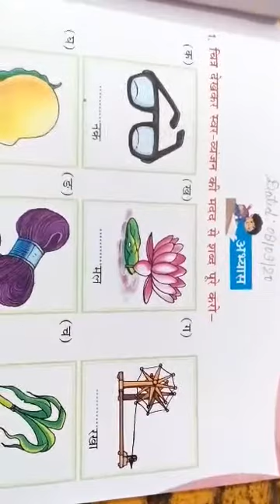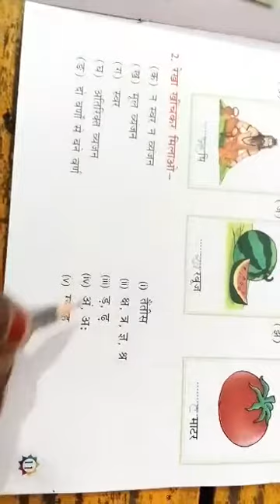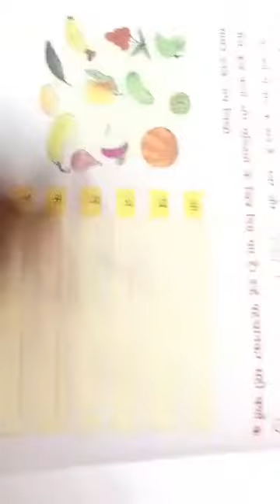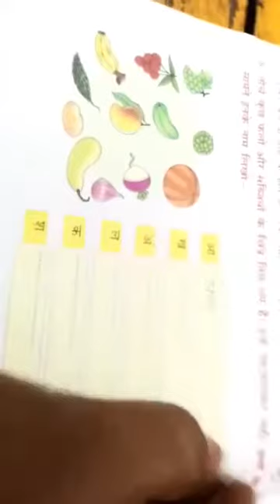Class-2nd ,Sub -Hindi grammar